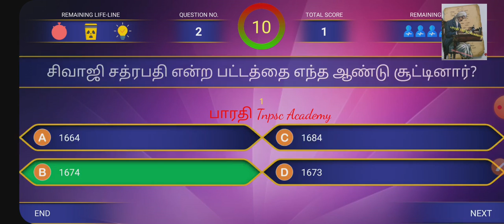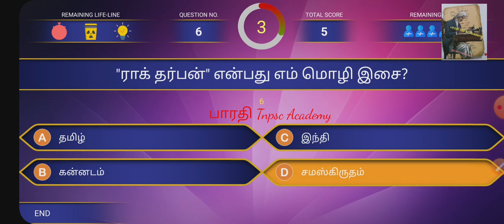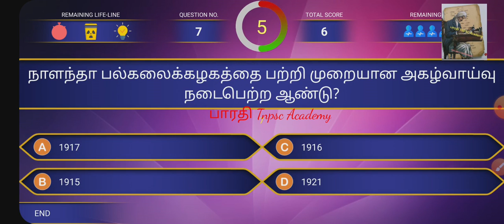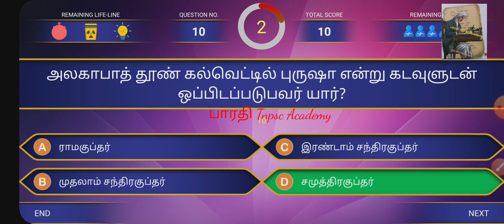TNPSC & TNUSRB PC & VAO OFFICE ASSISTANT IMPORTANT QUIZ ANSWERS 2022@BharathiTnpscTypingStatement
tnusrb important question
 PC important questions
 village office assistant important questions TNPSC group 4 important questions